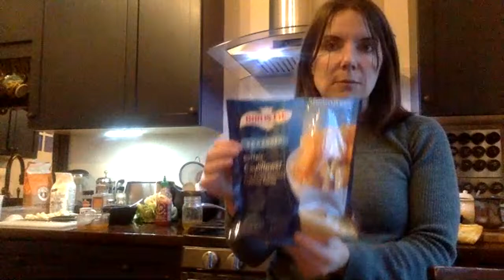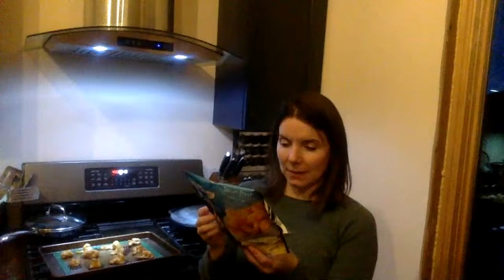"Spatulas Aren't for Spanking" Cook n Chat w/ Colorado Mountain Living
Join us for a quick cooking lesson and chat with Bryan and Amy over  bite to eat!